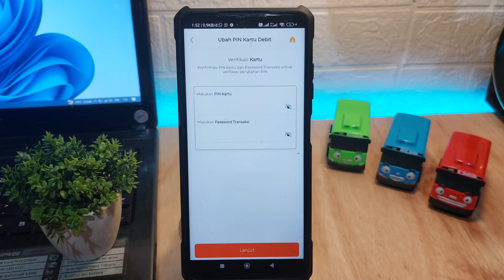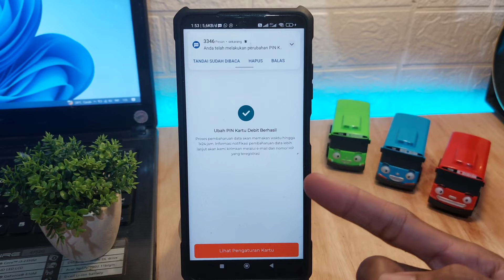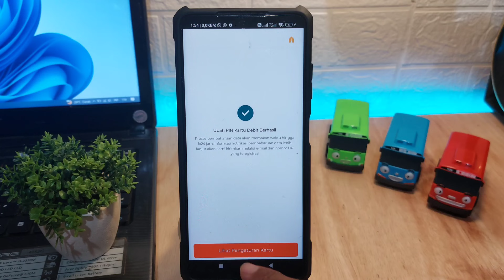Cara Ganti PIN ATM BNI Lewat Mobile Banking Terbaru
Halo teman-teman, di video ini dijelaskan bagaimana cara ganti PIN ATM BNI lewat HP melalui Mobile Banking versi terbaru 2023 dengan mudah dan cepat.

Nah, buat kalian yang ingin mengganti atau mengubah pin kartu debit atau pin ATM BNI bisa dilakukan hanya dengan menggunakan hp kalian tanpa datang ke bank atau ke mesin ATM ya. bisa langsung lewat hp android atau iPhone kalian via aplikasi BNI mobile banking versi terbaru ya.

silakan disimak video nya sampai selesai dan semoga bermanfaat...

Apakah bisa mengganti PIN ATM di Mobile Banking?
Langkah Ganti PIN ATM BNI?
Bagaimana cara mengatasi PIN ATM BNI yang terblokir?
Apakah PIN Mobile Banking BNI sama dengan PIN ATM?

Penelusuran terkait
cara mengganti pin atm bni lewat m banking
cara ganti pin atm bni lewat internet banking
cara mengganti pin atm bni yang lupa tanpa ke bank
cara mengubah pin atm bni yang lupa
cara ganti pin atm bni di mesin atm
cara melihat pin atm bni di mobile banking
cara ganti pin atm lewat m banking bca
batas ganti pin atm bni